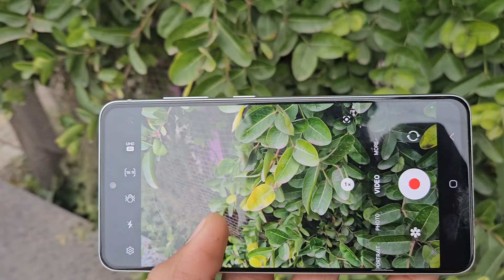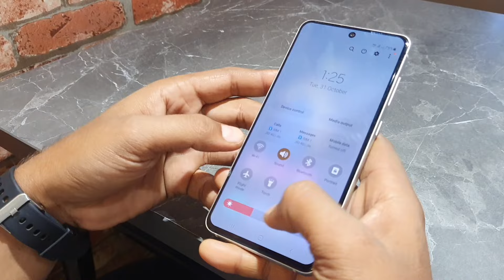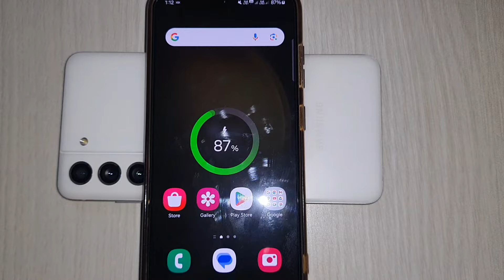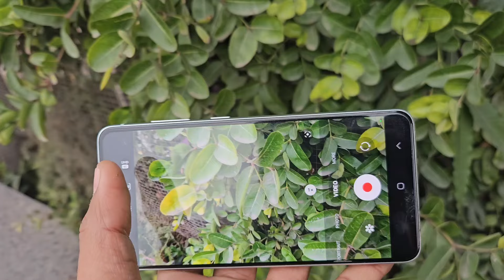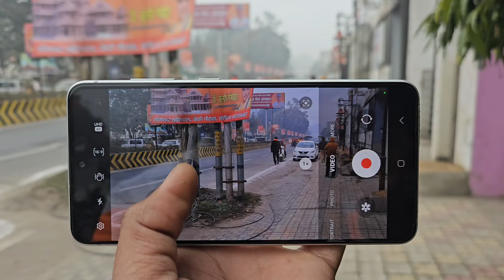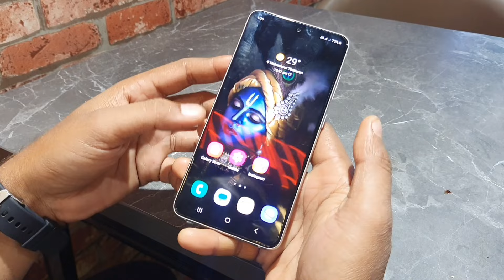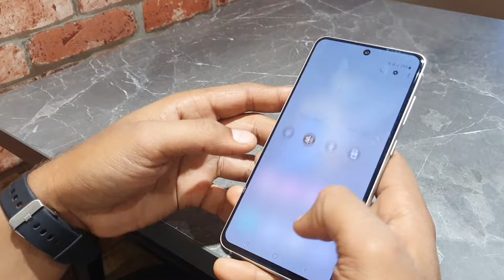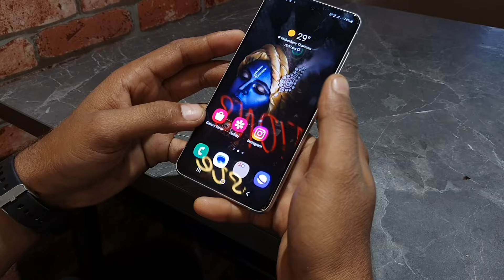Samsung S21 FE 5G In 2024 Buy Or Not ?? Samsung S21 FE 5G Snapdragon 888 | Samsung S21 FE 5G Review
samsung s21 fe vs iphone 12 camera

samsung s21 fe 5g vs iphone 13

samsung s21 fe 5g snapdragon 888

samsung s21 fe 5g tamil

samsung s21 fe 5g malayalam

samsung s21 fe 5g bgmi test

samsung s21 fe 5g battery test

samsung s21 fe 5g in 2024 tamil

should i buy samsung s21 fe 5g in 2024

samsung s21 fe 5g in 2024

samsung galaxy s21 fe 5g price in bangladesh 2024

samsung s21 fe 5g exynos in 2024

samsung s21 fe 5g price 2024 in india

samsung s21 fe 5g review in 2024

samsung s21 fe 5g price in bangladesh 2024

samsung s21 fe 5g buy or not in 2024

samsung s21 fe 5g 888 in 2024